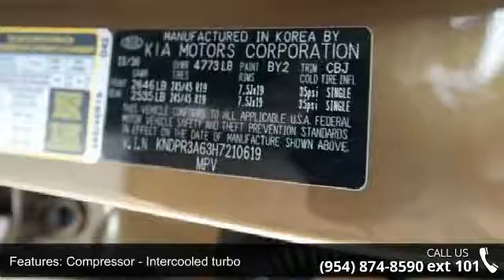2017 Kia Sportage SX Turbo - Gunther Kia of Fort Lauderda...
Nobody Beats Gunther Kia, America's Largest Kia Dealer! We offer a lowest price guarantee and 3-Years FREE Maintenance with every new Kia! Every new Kia also comes with a 5-Year, 60,000-Mile Bumper-to-Bumper Warranty and a 10-Year, 100,000-MIle Powertrain Warranty. We make buying a new car as easy and hassle-free as possible. Not only do we offer our customers the best overall value but we are also proud to maintain an excellent reputation. We offer deals with as low as $0 Down and 0% financing. We are located just one-half mile North of I-595 on 441, just East of Florida's Turnpike and just West of I-95.Don't delay, visit us online at GuntherKia.com or call us today and schedule your test drive to find out why Nobody Beats Gunther Kia!